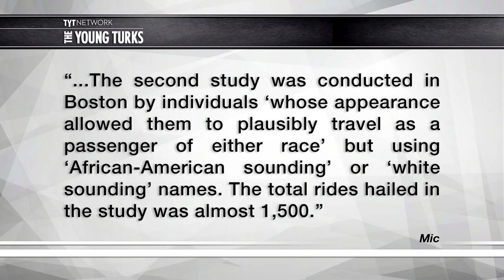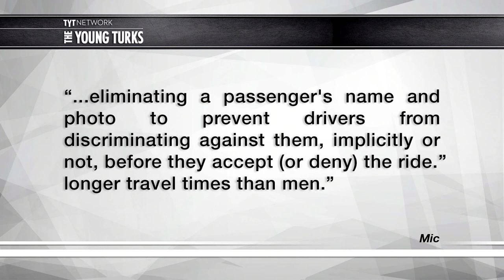Study: How Racist Are Uber / Lyft Drivers?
On the whole, America is pretty racist. A new study finds Uber and Lyft drivers are no exception. Also, male drivers take longer routes with women passengers on board, because hey more creep time. Also, women are less likely to punch you for purposely increasing their fare. Cenk Uygur, Grace Baldridge, Hasan Piker, and Jayar Jackson, hosts of The Young Turks, break it down.

"Silicon Valley is plagued with discrimination issues, and the latest companies to come under fire are Uber and Lyft.

According to a new study, drivers for the ride-sharing companies in Boston and Seattle discriminate against black passengers. It was also found that drivers treated men and women differently.

The study was conducted in Seattle and Boston by researchers at the Massachusetts Institute of Technology, Stanford University and the University of Washington and published on Monday. Four black and four white research assistants equal in gender representation hailed rides over the course of six weeks in Seattle, Bloomberg reported, and each of them included a photo of themselves in the app. The second study was conducted in Boston by individuals "whose appearance allowed them to plausibly travel as a passenger of either race" but using "African-American sounding" or "white sounding" names. The total rides hailed in the study was almost 1,500.

The findings reveal that drivers discriminated against their passengers based on both race and gender. Uber drivers in Boston canceled rides for men with black-sounding names more than twice as often compared to other men. In Seattle, black people waited "noticeably longer" for Uber and Lyft rides than white people — up to 35% longer, according to a press release.

The researchers note that the finding that Uber drivers disproportionately canceled rides for passengers with black-sounding names didn't apply to Lyft, but that this could be attributed to the fact that with Lyft, drivers can see passengers before they accept a ride, as opposed to Uber drivers, who only see their passenger names after they accept the ride.”*

Hosts: Cenk Uygur, Grace Baldridge, Hasan Piker
Cast: Cenk Uygur, Grace Baldridge, Hasan Piker